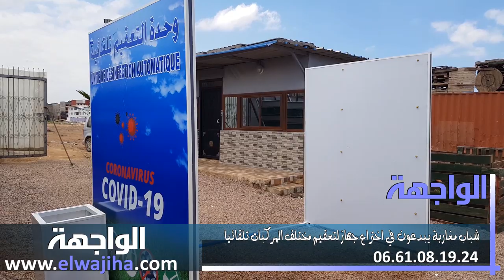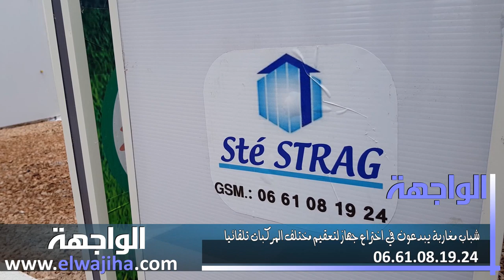في زمن الكورونا..شباب مغاربة يبدعون في اختراع جهاز لتعقيم مختلف المركبات تلقائيا